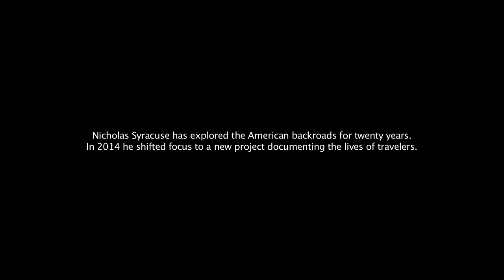Traveler - Official Trailer (HD)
A feature documentary following photographer Nicholas Syracuse.

Directed by Nick Hartanto & Sam Roden